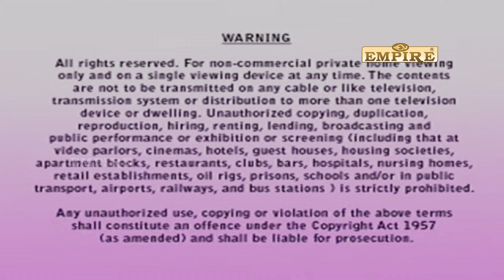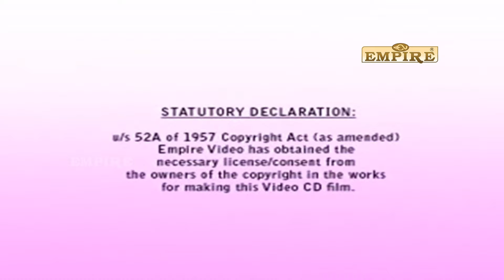Ambilimaman Part 3 Full Video | സൂപ്പർ ഹിറ്റ് ആയിമാറിയ കുട്ടികളുടെ അനിമേഷൻ വീഡിയോയുടെ മൂന്നാം ഭാഗം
We bring you 3D animated video of the most popular kid's rhyme from our land and time. Hope you enjoy watching it as much as we enjoyed making it :)

Support us so that we can bring you more animated videos such timeless songs.

Ambilimaman is a children's cartoon film. It comprises of collection of short cartoon films. In Ambilimaman, the titular character is shown as a magician of sorts who entertains children.

Ambilimaman is directed by Jeemon, who is the director of GLD Animation, Thrissur. Ambilimaman story and script have been written by Madhav. Ambilimaman animation has been directed by Magesh S and Seemas. Music and Background Score for Ambilimaman is done by Tony Wilson. Vinex Varghese did the editing for Ambilimaman. Ambilimaman is produced & marketed by C.D.Simon.